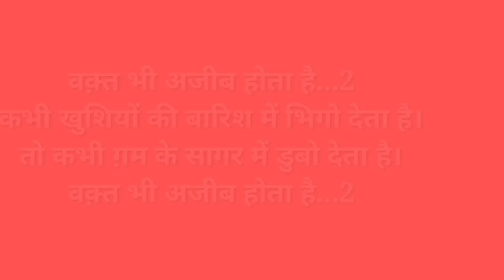वक़्त भी अजीब होता है । शायरी। हिंदी दिवस की हार्दिक शुभकामनाएं।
Prakash Gupta New Audition Video | Audition Script For Male
ABHIKANT ACTING ACADEMY (AAA)! The Right Place , To Find The Best In You. Currently we take only Online Acting Classes Through Zoom Video Conferencing App. Click Below Link and Choose Courses as per your requirement.

ABHIKANT ACATING ACADEMY (AAA)
One Month Online Acting Course
Number Of Classes- 12
Per Week Three Classes
One Class Duration- Two Hours
Fees- ₹6,600/-

Syllabus- First Week - Introduction Of Participants, Introduction Of Acting , Life Of Actors , obstacles in Acting field , Importance Of Learning Acting , Test Of Speaking Ability Of Participants.

Second Week- Importance Of Listening , Mind , Body and Voice , Body Language , know how to sync mind body and voice togather.

Third Week - Navras , Diction , Dialogue Delevery , Emotions and Feelings , Lipsync , How to learn Dialogues fast .

Fourth Week - How to give Introduction in Audition , what is profile in Audition ? , Types of Auditions, Monologues , Understanding Your skill to find right Audition, how to give Online Audition ? Actors kit.

Amount deposited through.
By Scaning QR Code Of ABHIKANT ACTING ACADEMY (AAA)

ABHIKANT ACTING ACADEMY (AAA) would love your feedback. Post a review to our profile. 👇👇👇👇